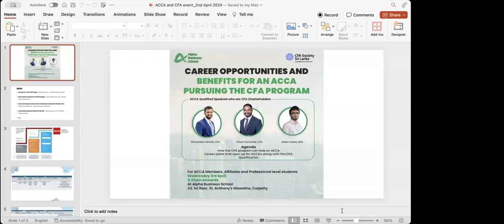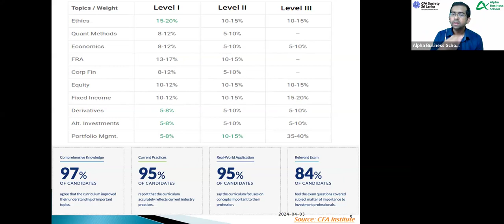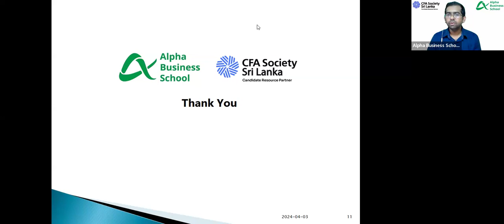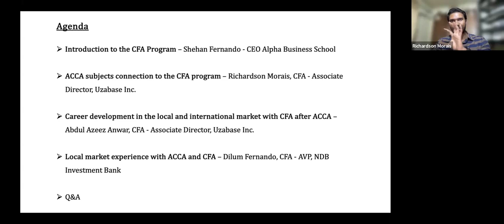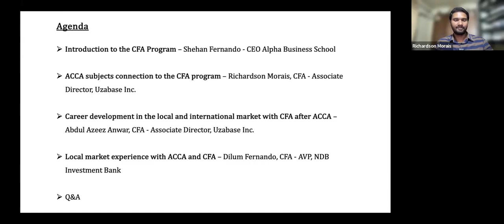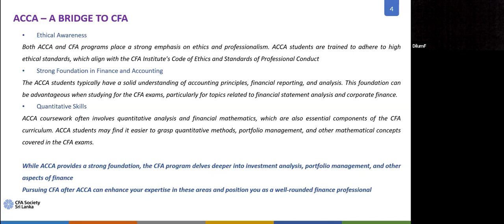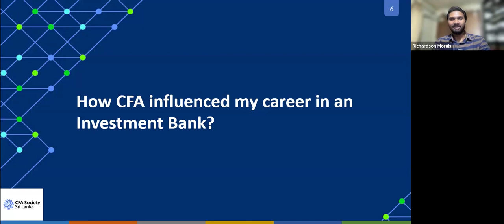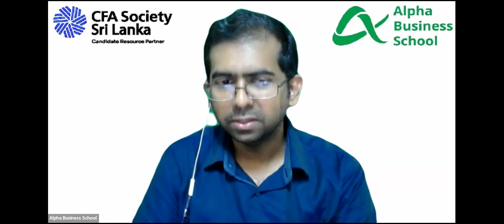Carrer Opportunities and Benefits for an ACCA Persuing the CFA Program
Everything an ACCA needs to know about the CFA Qualification
The video will give one a comprehensive understanding
Must watch for anyone who is interested in persuing the CFA Qualification